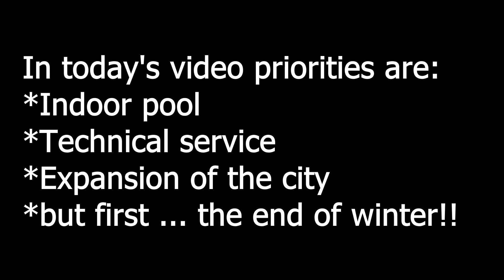Workers & Resources: Soviet Republic | Happy Citizens | P6